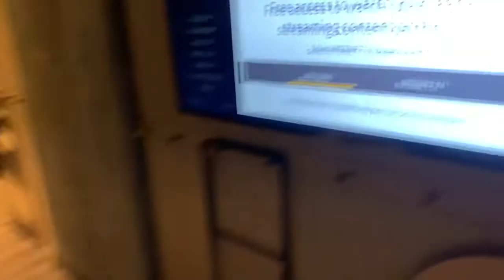**DESTROYING THE MOXY HOTEL** (vlog #520)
Filmed back in February...the upstairs bathroom is getting SO close to completion!

As always,
xoxo Shane